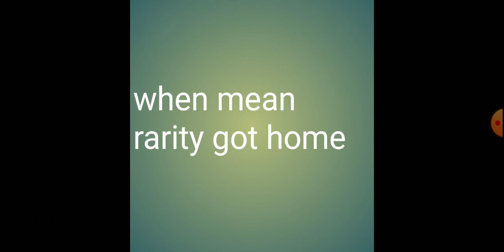Mean Rarity Beats up 2 Raritys And Gets Grounded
Mean Version of Rarity Beats up Equestria Girls Rarity and Pony Life Rarity